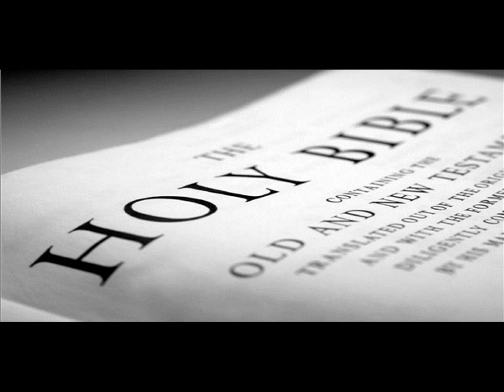Lester Roloff - Hes The Keeper Of My Soul